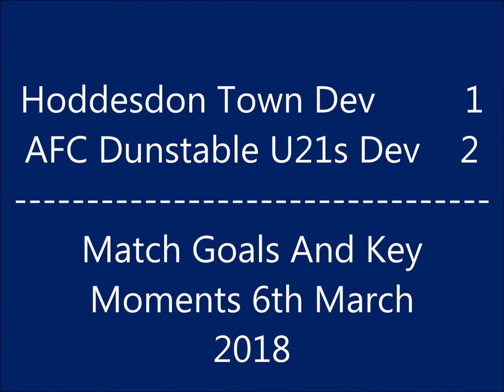Hoddesdon Town Dev 1-2 AFC Dunstable U21s Dev Key Momemts Goals 6th March 2018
The Young OD`s were pushed very hard tonight by a very good Hoddesdon Team who made it very tough for the Blues but when the chances came they were taken but a late goal left us a few scary moments in the closing moments.Hoping Beaso,Will and Jake are all ok after having to leave the field tonight through injuries and a special mention to Mitchell Howe who pulled out two stunning saves when needed.The Goals tonight were by Luis Brooker and Brandon Carney.Still a lot of hard work to be done.